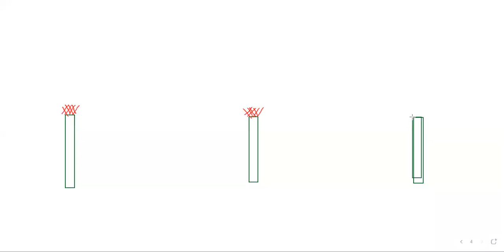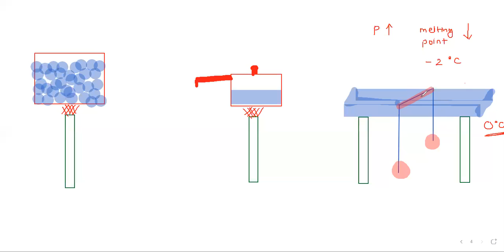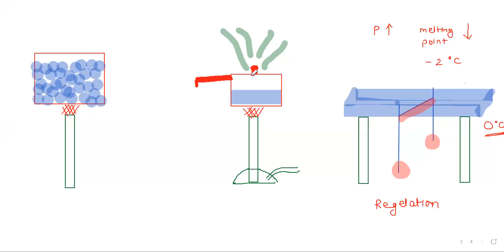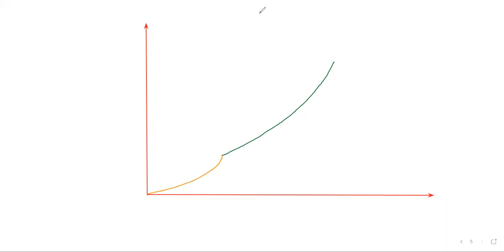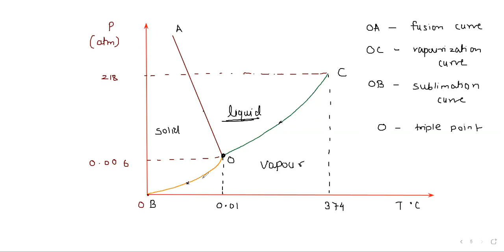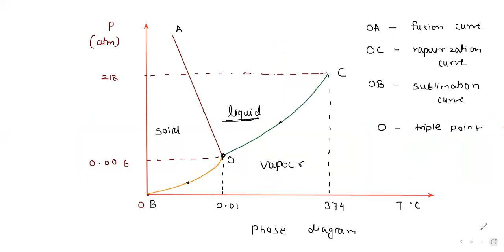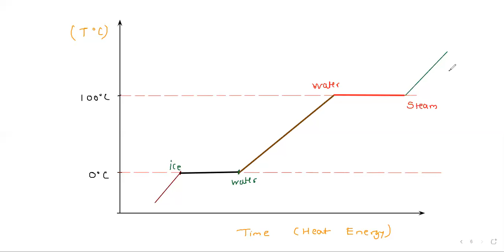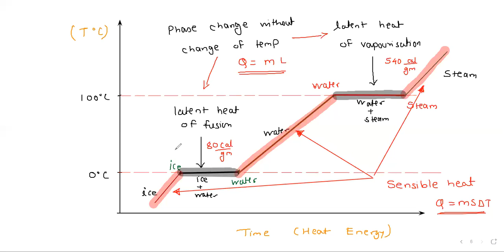Thermal Properties of Matter 7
Latent heat and sensible heat